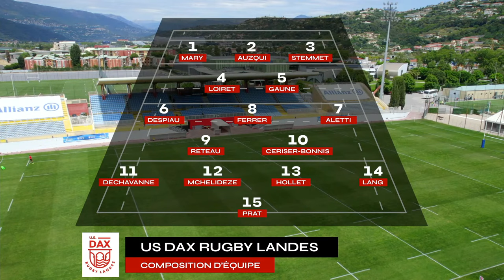Replay | Stade Niçois - Dax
Depuis le Stade des Arboras, 24e journée du championnat de Nationale entre le Stade Niçois et l'US Dax